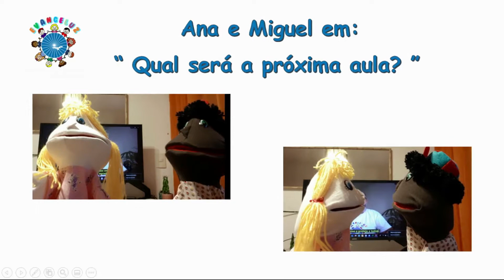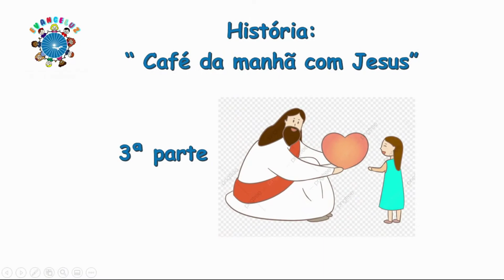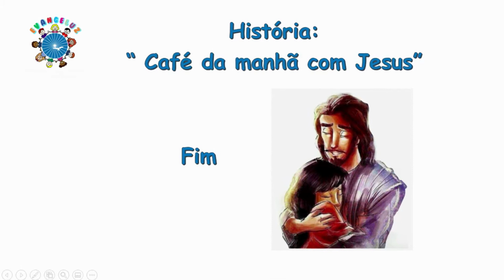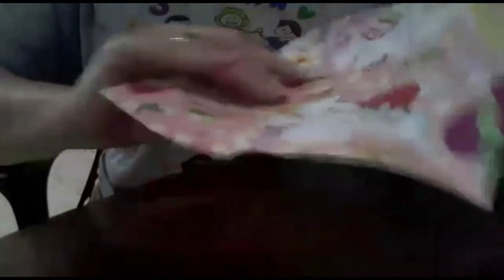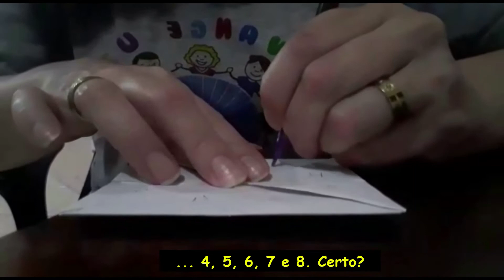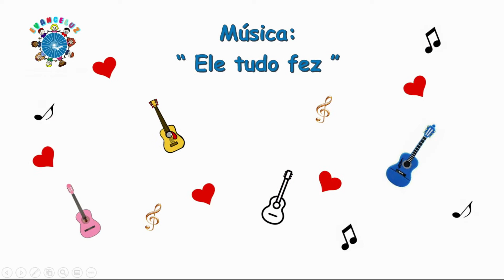Evangeluz – Videoaula 11 – Turma Intermediários – Lei de Adoração